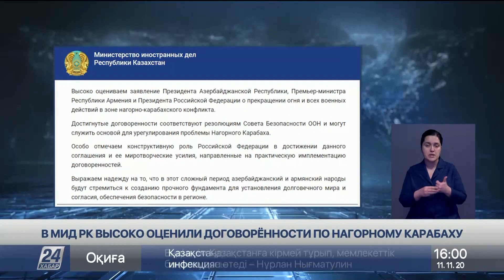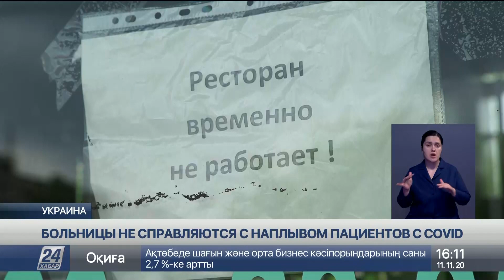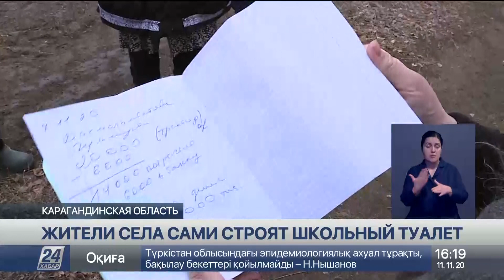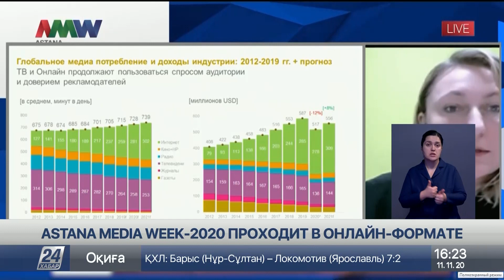Выпуск новостей 16:00 от 11.11.2020